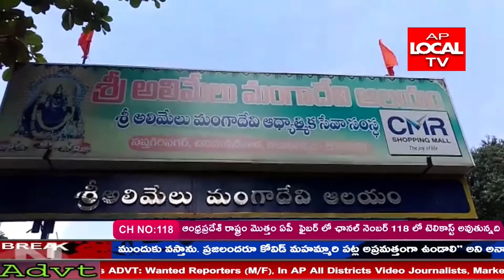శ్రావణమాసం శుక్రవారం పురస్కరించుకొని పెందుర్తి మండలం అలివేలు మంగమ్మ ఆలయంలోఅమ్మవారికి ప్రత్యేక పూజలు